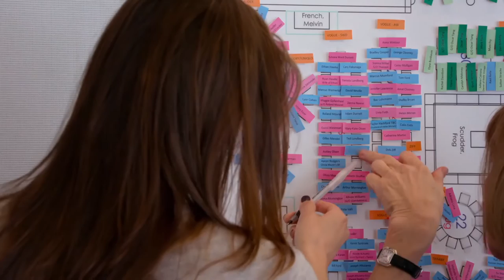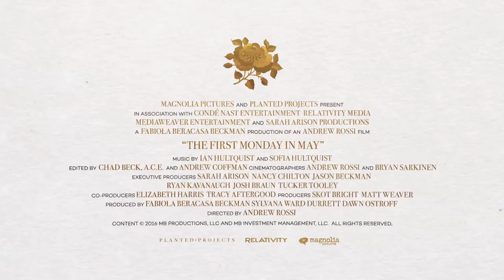IDFA 2016 | Trailer | The First Monday in May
Intensive preparations for a major fashion exhibition at the Metropolitan Museum of Art expose tensions and common ground between East and West, and between art and fashion.